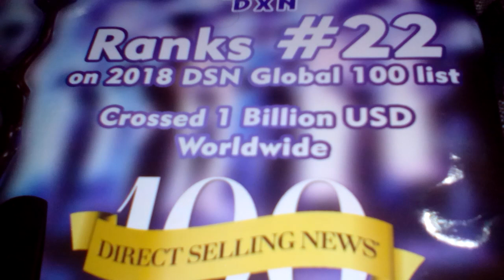Dxn ka offer 1 august se 15 अगस्त तक की.